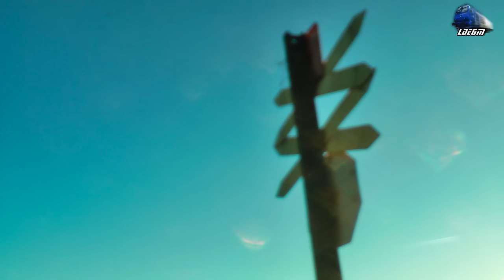060-DA1 62-1156-3 & Mecanic de Treaba/Nice Engineer in Action in Oradea Est Triaj - 13 December 2016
060-DA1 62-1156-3 & Mecanic de Treaba/Nice Engineer in Action in Oradea Est Triaj - 13 December 2016

1:R3076 - Oradea - Cluj Napoca - 060-DA1/LDE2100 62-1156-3 RO-SNTFC
2:IR1533 - Cluj Napoca - Oradea - Automotor Desiro VT642 DMU/Diesel Triebwagen RO-SNTFC

13 December 2016